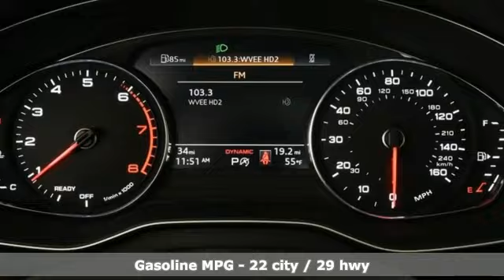New 2023 Audi Q5 Marietta Atlanta, GA A23511 - SOLD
Year: 2023
Make: Audi
Model: Q5
Engine: 2.0L Turbocharged
Transmission: 7-Speed Automatic S tronic
Color: Black
Stock #: A23511
VIN: WA1GAAFY9P2105420

Address:
1715 Cobb Parkway South